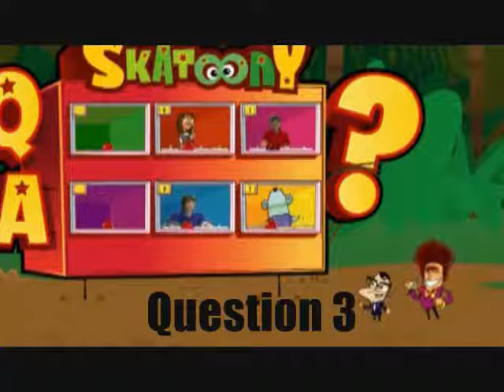My Skatoony Game Show: Game 1 - Round 2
We say good bye to 2 contestants as the other 4 move on.

Answers from the previous round:
1. Bang On
2. Bang On
3. Bogus
4. Bogus
5. Bang On
6. Bogus
7. Bogus
8. Bang On
9. Bang On
10. Bogus
11. Bang On
12. Bang On

The game for this round is the "Same Sound Name Round"
Rules: The answer for each questions is either a Bat, Cat, or Rat.
Questions:
1. Their the stars of "Ratatouille" and "Flushed Away"
2. Their related to mice.
3. In Baseball, what do you hit the ball with?
4. These are believed to be kept as pets in ancient Egypt.
5. This mammal finds its prey by emitting high pitched sounds and listening to the echos.
6. This animal is said to have 9 lives.
7. Types of these include tabby, calico, and Perkins (I'm sorry if I didn't spell that right).
8. The Pippa led these out of town.
9. In medieval times they have said to have spread the plague.
10.  It is estimated that 600 million of these live in homes around the world.